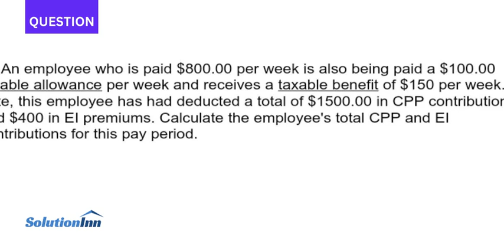An employee who is paid 800.00 per week is also being paid a 100.00 taxable allowance per week an...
An employee who is paid $800.00 per week is also being paid a $100.00 taxable allowance per week and receives a taxable benefit of $150 per week. To date, this employee has had deducted a total of $1500.00 in CPP contributions and $400 in El ...